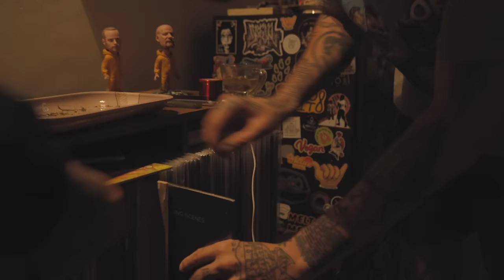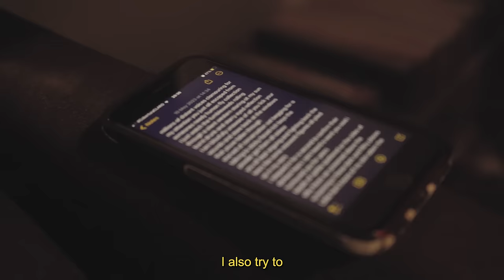Granuja & Jam Baxter - ‘De las Sombras’ In The Studio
Join Granuja & Jam Baxter among the rolling hills of La Seca, Colombia as they discuss their new collaborative album ‘De las Sombras’.

🥁 - Jack Danz / @d_boogie88
🎨 - Little Sew And Sow / @little_sew_and_sow

🎥 - Juanes Builes, Juan Manuel Quintero, Ruido
🔪 - Yahir Lobo (@yahirlobo)

‘De las Sombras’ is OUT NOW across multiple formats including 2x12” vinyl options, CD, Cassette and merch range across hoodies, hats, tees AND the ultra limited ‘De las Sombras’ Knitted Sweater